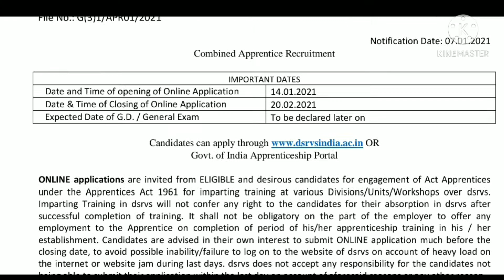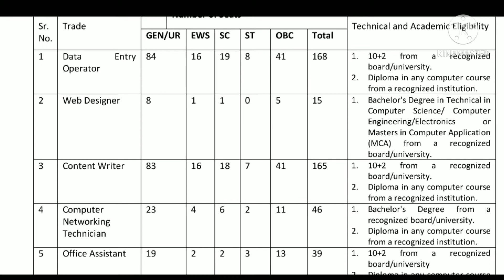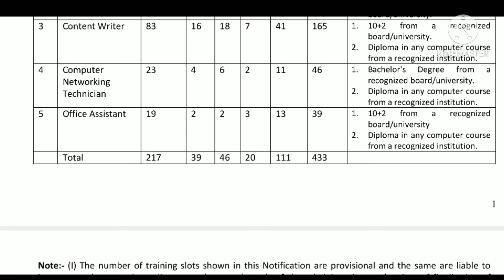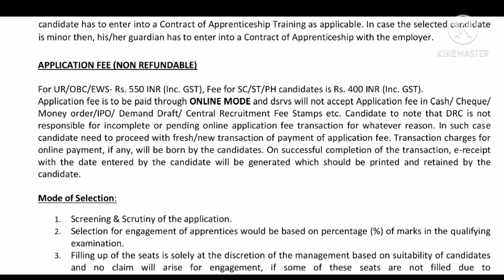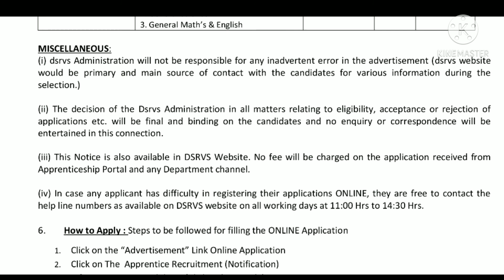Digital Education And Employment development recruitment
DSRVS Apprentice Recruitment 2021: Digital Shiksha & Rojgar Vikas Sansthan India (DSRVS) has released a notification for recruitment to the post of Apprentice Posts under the Apprentices Act 1961 for imparting training at various Divisions/Units/Workshops over dsrvs. Interested candidates can apply to the posts through the prescribed format on or before 20 February 2021.

Around 433 vacancies will be recruited through this recruitment process. Candidates holding requisite qualification can apply online at dsrvs.com. Check application process, age limit, qualification, experience, selection criteria and other details.